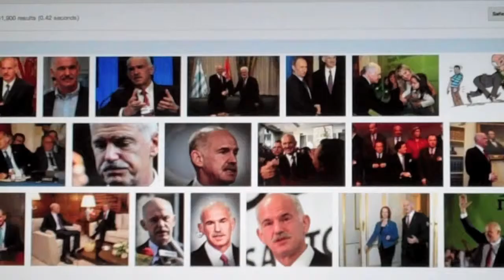Drawing of George Papandreou (Greece)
Drawing of former Prime Minister of Greece using avatar software from the Xbox360. The video is 8x the normal speed.